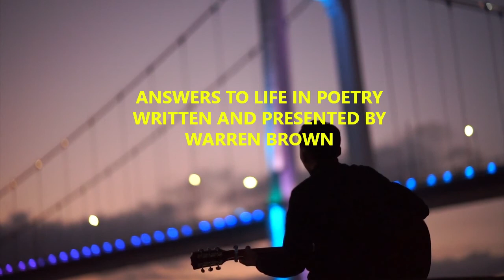Answers to Life in Writing Poetry by Warren Brown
Answers to Life in Poetry is written and presented by Warren Brown.
Poetry reading and writing have always been of great interest to many over the years, the decades, and the centuries. Writing Poetry has been respected as a literary art all over the world, in all cultures, heritages, and languages.

Poetry has undergone great transformations over the years. The poets of today stand tall on the shoulders of those great poets like William Shakespeare, William Wordsworth, Henry W. Longfellow, Emily Dickinson, William Blake, Wilfred Owen, and Shelley, whose poems and writings are immortal and have an impact on shaping the destiny of mankind.
Writing poetry on Medium and earning money.